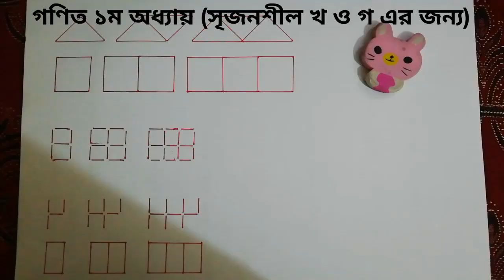অষ্টম শ্রেণীর গণিত সমাধান | ৮ম শ্রেণীর গণিত | ১ম অধ্যায় | JSC | Math Solution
সব গুলো ভিডিও পর্যায়ক্রমে আপলোড করা হবে।

ধন্যবাদ সবাইকে।
আর আপনার মূল্যবান মতামত কমেন্ট বক্সে তুলে ধরুন।
যা আমাকে আরো গুছিয়ে তুলবে।
ধন্যবাদ।